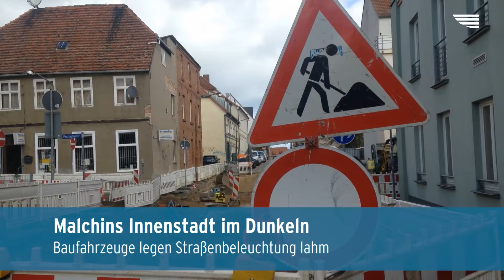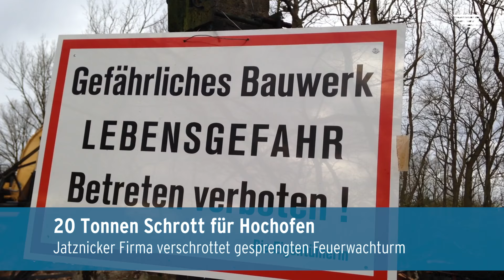Nordkurier.tv 11.04.2017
Seenplatte: Bauarbeiter kappen Laternenmast und Malchin sitzt im Dunkeln ; Uckermark: Landwirt kämpft gegen Milchpolitik; Vorpommern: Gesprengter Feuerwachtum in Kuhlmorgen wird abtransportiert; Ostsee - Strand-Test; Unfall nach plötzlichem Hagelschauer auf der A20